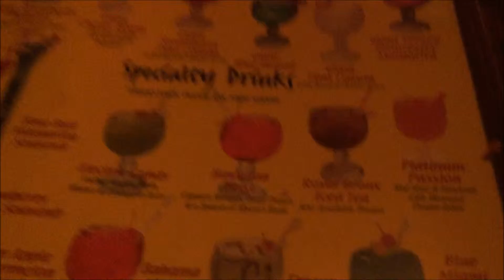POSTPONED?! #19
Tashy: love_tashyy

Jay: barjaydos

vlogs, daily vlogs, family vlogs, stay at home mom, a day in the life, newborn, date night